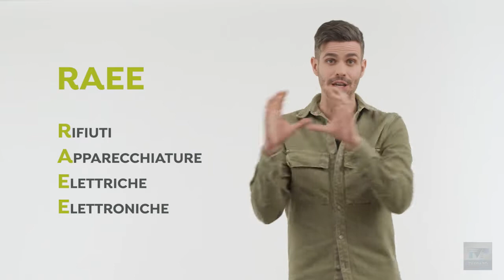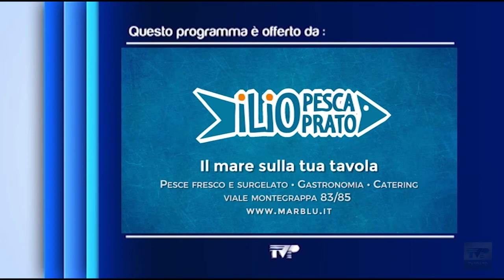In Cucina con Daiana del 22/02/22 - SPAGHETTI CON CARCIOFI E MANDORLE